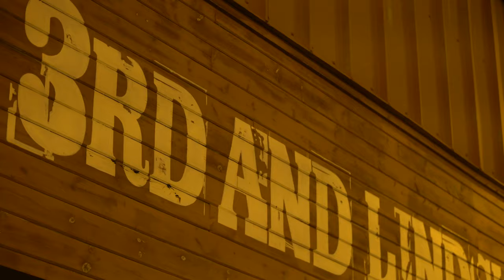Where to see live music in Nashville | Where Locals Go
Think Nashville is just a country music city? Think again. You'll find a diverse collection of music genres all over — if you know where to look.